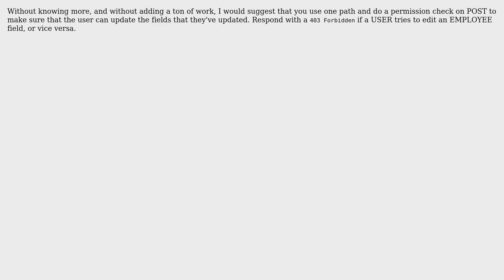How to structure path-colliding REST webservices with role-access?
With thanks & praise to God, and with thanks to the many people who have made this project possible! | Content (except music & images) licensed under CC BY-SA | Music | Images & others | With thanks to user user3748908 user Eric Stein and the Stack Exchange Network Trademarks are property of their respective owners. You are responsible for your own actions.